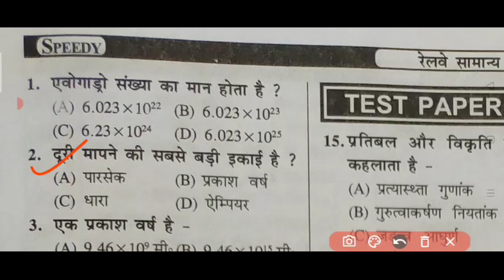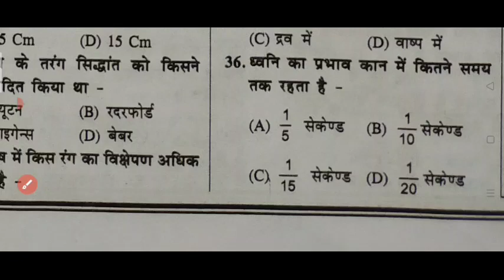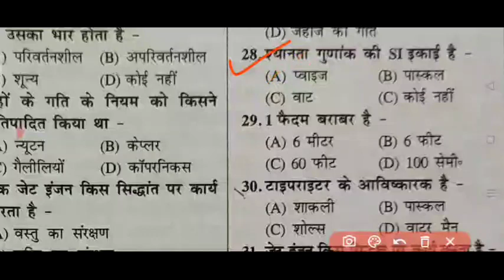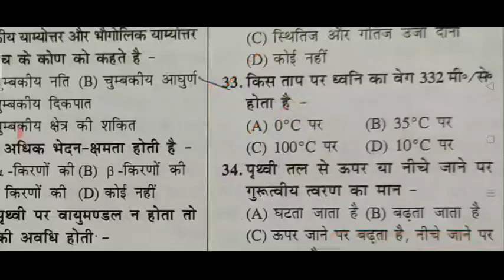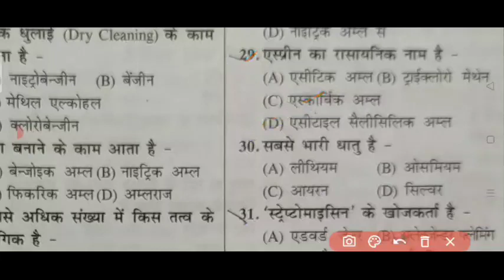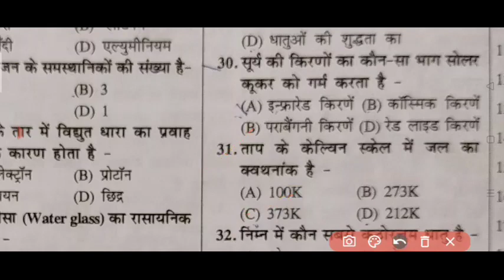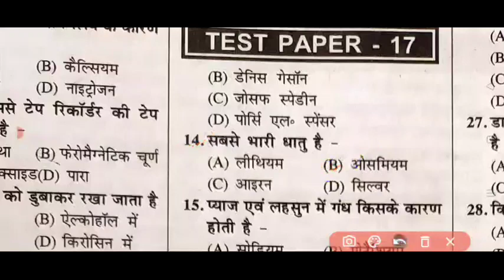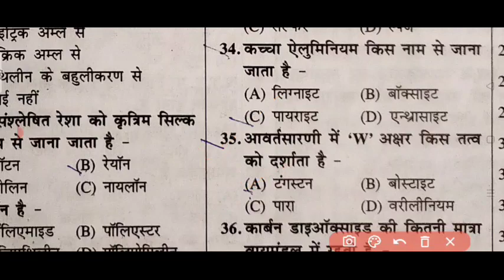Kumar, Exam:- SSC ,Railway group-D, Other Exam..... बार- बार आने वाले Question